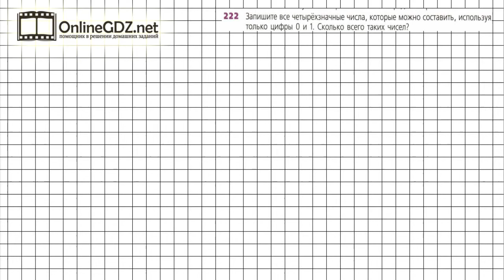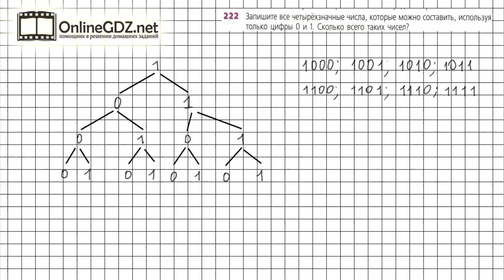Задание №222 - ГДЗ по математике 5 класс (Дорофеев Г.В., Шарыгин И.Ф.)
Номер 222 – необходимо записать все четырёхзначные числа с заданным условием. Применяется метод перебора всевозможных вариантов.